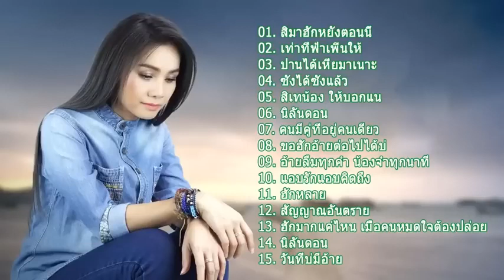รวมเพลง ต่าย อรทัย 15 เพลงจากใจ ต่ายเลือกเอง สิมาฮักหยังตอนนี้, เท่าที่ฟ้าเพิ่นให้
We will adjust it according to the author's request.
Thanks,